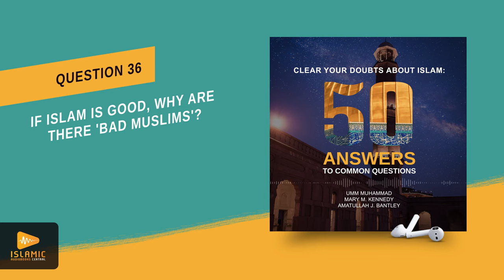Muslims Versus Islam | Why Muslims' Actions May Belie their Speech | Media Islam | Selection Bias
If Islam is such a good religion, why do we find many Muslims dishonest, unreliable and lazy?
Clear Your Doubts About Islam: 50 Answers to Common Questions
Chapter 5: Social and Family Issues  |  Question 36
ISBN: 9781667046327 | Narrated by Wes Malik

Information is a source of assurance and a bridge to tolerance and understanding. This audiobook provides concise yet comprehensive answers to questions most often raised about Islam by non-Muslims. It corrects, in a clear, logical and insightful manner, many of the misconceptions about Islam currently being spread across the globe.

Umm Muhammad is an Islamic author who is well known across the globe. Hailing from southern California, she grew up in a family of atheists but became a Muslim after her open minded study of Arabic and Islam. Her published works number over eighty including one of the most widely circulated English translations of the Qur’aan, a collaborative effort with co-authors Mary M. Kennedy and Amatullah J. Bantley under the brand Saheeh International.

SHARE this da'wah project with family and friends to gain heaps of rewards and good deeds inshaaAllaah.